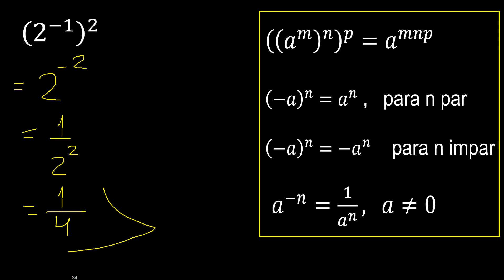2 elevado a la -1 elevado a la 2 , ((2)^(-1))^(2) potencia de una potencia , varios exponentes